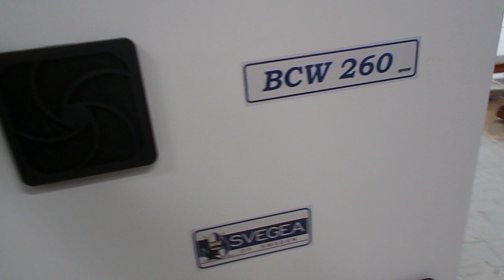En dag på jobbet 11 ‎juni ‎2024 kl. 7:57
Tillverkar maskiner och skojar lite med kollegorna.